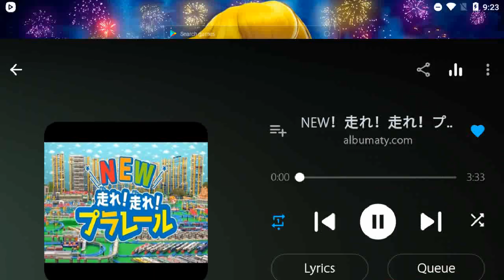Angry Birds Epic Floating Hoghouse Dungeon Gameplay Play as Elite Samurai & Elite Wizard (FT Witch)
Song: Plarail Plarail Go Go